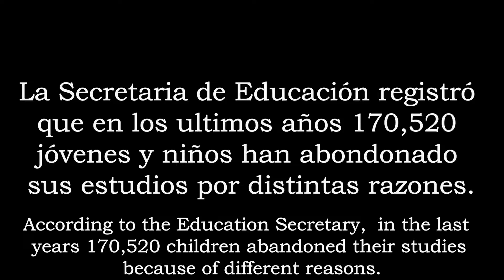Cambiando vidas.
Obed Alejandro, es uno de los niños que estan en el proyecto "EDUCAME," como este hay muchos casos más a los que podemos alcanzar por medio de tu apoyo.